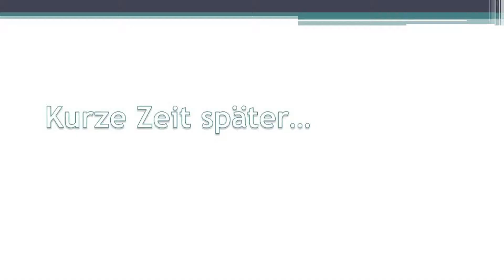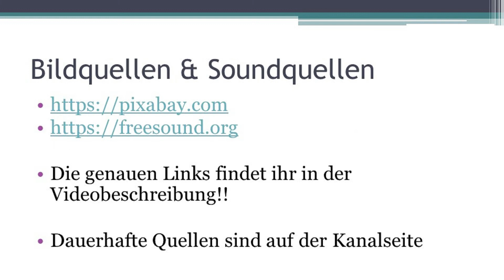Serie mit Geistern - Bruno.Alex-Patrick WG Folge 142